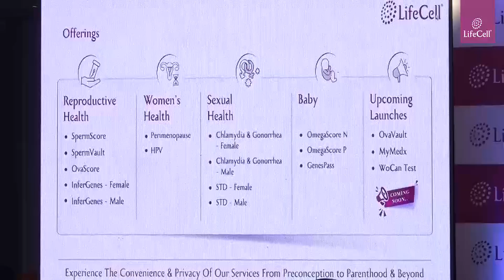Launch of SELF COLLECTION HEALTHCARE SERVICES | Address by Mayur Abhaya, MD, Lifecell International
LifeCell International, an Indian stem cell banking pioneer and leading biotechnology multinational, has introduced a range of self-collection testing and preservation kits under its reproductive, sexual, women’s and baby health services. The testing kits are primarily aimed at encouraging testing for conditions that are often stigmatised and considered taboo. Thus, right from sample collection to obtaining reports, these newly launched testing kits ensure complete privacy and convenience as they can be done entirely from the comfort of one’s personal space.